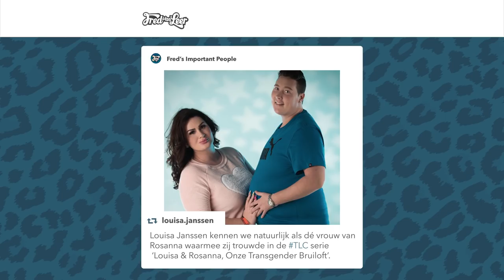Tutten met Louisa (TLC) - FIP | FRED VAN LEER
Vandaag ga ik op bezoek bij het bekende transgenderkoppel Louisa en Rosanna (TLC). Binnenkort verwachten zij hun eerste kind. Dus hoog tijd om Louisa nog even in de watten te leggen tijdens een heerlijk dagje wellness. Meer van Louisa en Rosanna zien?

Vond je deze video nou leuk? Flikker dan een duimpje omhoog.